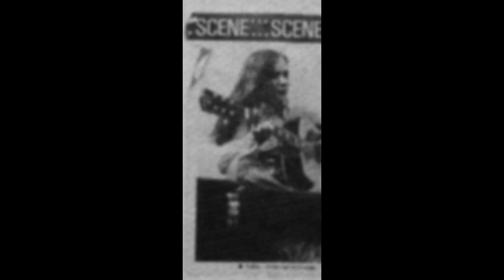Valda : Green Eyed Boy / Salmon & Cucumber / Don't Close The Door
A true UK folk rarity from 1973.  Valda (Lewis) was a 17 year old from Rayleigh who wrote her own material. She recorded only 9 songs on a one-sided disc titled Opening The Door, of which only a single acetate copy is known to exist.  No recordings were officially released.

Valda received positive publicity and reviews, but to no avail.

These three songs later appeared on the 2013 Audio Archives double CD compilation Cornufolkia, which itself is quite hard to find now.